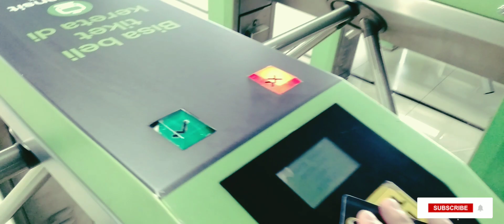GRADY Vlog #7 "Kota Tua Jakarta (Batavia)" 2023 🇮🇩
Kota Tua Jakarta is old city area in Jakarta Indonesia, I like to explore heritage places in Indonesia. Actually so many recommend places in Kota Tua area like:
- Cafe Batavia
-Meseum Wayang
-Toko Merah
-Meseum Fatahillah
-Meseum Bank Indonesia

Gragie- Nostalgia
Gragie- Pernah Memiliki
Grady- Depresi